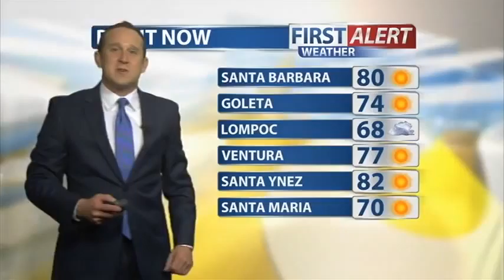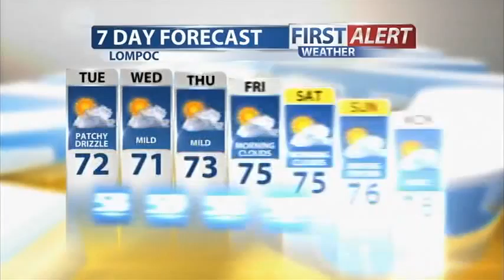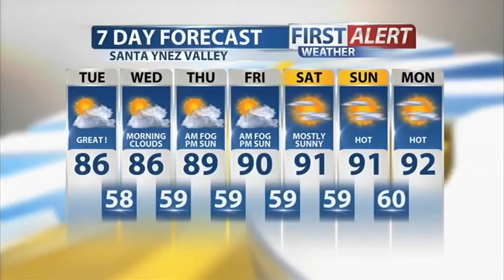Monday Evening Forecast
A developing area of low pressure will move into Southern California this week, offering up a cooler & cloudier forecast.